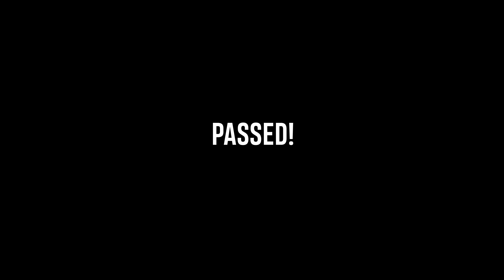Lineage 2 Classic - Skelth - Pocket Video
Server: EU server - Skelth
Clan: United
POV: Soultaker

Some daily outnumbered pvp and some siege action.

PC Specs:
Gigabyte Z97 Gaming 5
Core i7 4790k @ 4.8Ghz
16GB (2x8GB) Corsair Vengeance DDR3 2400Mhz
EVGA GeForce GTX 1080 Ti
Corsair H100i V.2 AIO Watercooler
Corsair MX750 PSU
Asus PB287Q 4k 28'' Monitor

Peripherals:
Razer Man'o'War 7.1 wireless Headphones
Razer Naga Chroma
Razer Deathstalker Ultimate
Razer Manticor Gaming Mat

Director: JamesBeer
Production: forge.wtf